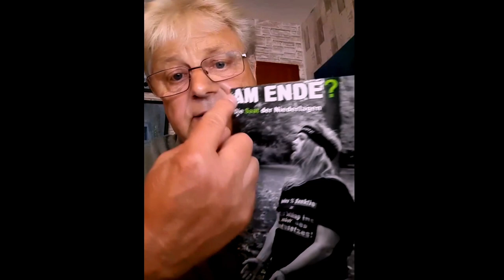Unerwartete Fürsprache für Buch und Lesung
Eine in der Form unerwartete Fürsprache für mein Buch "Am Ende? Die Saat der Niederlagen" und die baldige Lesung daraus unter der Überschrift "Der Faulste Sozialarbeiter Deutschlands informiert"!
Das ist wirklich eine tolle moralische Unterstützung. Vielen Dank, Rolf-Hoege Kurpfalzdichter!

" ... Jetzt macht er auch noch eine LESUNG! Mit MUSIK!
„Der Faulste Sozialarbeiter Deutschlands informiert!"
- Lesung aus einem SEHR autobiografischen Roman -

Nun also, nach E-Mail-Aktionen und Infoständen eine Lesung.
Am Anfang werden brandheisse Action, Drama und Drogen versprochen. Also. Literarisch gesehen ...

Im zweiten Teil erfahren die Steuerzahler:innen, wieso eigentlich hier jemand von ihrem Geld doch recht komfortabel "durchgefüttert" wird, ohne auch nur irgendetwas dafür tun zu müssen. Und das jahrelang. Obwohl er das doch gar nicht will und obwohl das auch ganz anders ginge ...

Einlass ist bereits eine Stunde vor Beginn, so bleibt genügend Zeit, etliche ausliegende Flyer zu studieren und den Autor des SEHR autobiografischen Romans "Am Ende? Die Saat der Niederlagen" Burkhard Tomm-Bub, M. A. zu befragen, zu loben und zu kritisieren.

WAS?
Lesung mit Musikeinlagen aus dem SEHR autobiografischen Roman "Am Ende? Die Saat der Niederlagen" von Burkhard Tomm-Bub, M. A.
Gelegenheit zu Fragen / Diskussionen.

WO?
In 67059 Ludwigshafen/Rhein, im NUKLEUS, Bismarckstraße 75.

KOSTEN:
Eintritt frei. Spenden möglich.
Bucherwerb möglich (19,99 Euro).
Benefit: Original-Flyer, selbstgemachte Lesezeichen, Signatur / Widmung
möglich.

VERPFLEGUNG:
Alkoholfreie Getränke und die legendären zuckerfreien Haselnuss-Waffeln, Nutri-Score "A"! Kostenlos, Spende möglich.

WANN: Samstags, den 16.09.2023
UHRZEIT: Einlass 17 Uhr, Beginn 18 Uhr bis ca. 19:30 Uhr. Man kann also
Abends noch was anderes machen, danach! 🙂

Erscheint bitte möglichst zahlreich. Solche Veranstaltungen haben es oft
schwer, die Köpfe und Herzen der Menschen zu erreichen. So kommt es auf jede Einzelne und jeden Einzelnen an.
Das Buch ist halt leider - noch - kein SPEIGEL-BESTSTELLER ...
Aber es ist wichtig, richtig, informativ und hilfreich. Und soll bestimmte Leute ordentlich ärgern. Aber nur solche, die es wirklich verdient haben. 🙂

Aus amazon-Rezensionen:

" ... dieses Buch sollte, nein muss man lesen!..." (Michael M.)

" ... Mich hat dieser autobiografische Roman völlig in seinen Bann gezogen. ... niemals langweilig ... eine klare Leseempfehlung." (Elke K.)

" ... Der Autor greift ganz unterschiedliche Themen auf, die sich in seinem Leben ereignet haben. Einiges davon halte ich tatsächlich für skandalös! Und hoffe, die Verantwortlichen lesen das Buch auch, oder hören zumindest genug darüber.
Interessant auch, was alles zur Auflockerung eingestreut ist. Lyrik, wichtige Zitate, einige Fotos, sogar ein eigenes Rezept. Am Schluss gibt es noch einen Bereich mit persönlichen Fotos, Belegen und Hilfsadressen von Organisationen." (amazon-Kunde)

" ... Herr Tomm-Bub beschreibt in seinem autobiographischen Roman sehr eindrucksvoll seinen persönlichen Werdegang. Der an vielen Stellen Fragen über das
vorherrschende System in Deutschland aufwirft. Eindrucksvoll zu lesen, ..."
(Kopfgestöber)

" ... Das Buch kann ich nur jedem empfehlen, besonders auch denjenigen, die an ihrem Schicksal zu zerbrechen glauben. ..." (Gigi)

" ... Interessantes Buch was mich sehr zum Nachdenken angeregt hat. Nicht herkömmliche Kost, aber gerade das sagt mir zu. ..." (Mickey)

(Fast) alle sind herzlich eingeladen! :-)

Burkhard Tomm-Bub  ..."